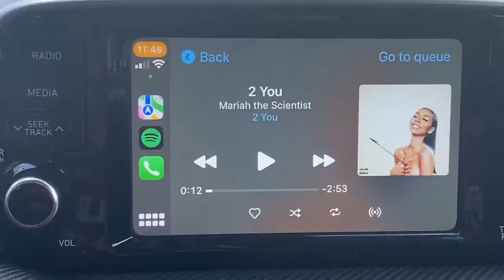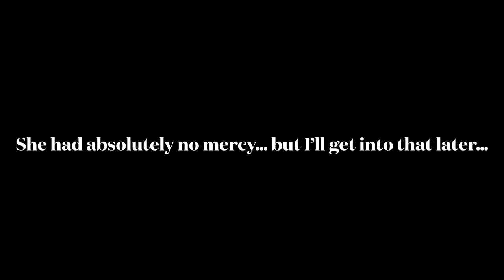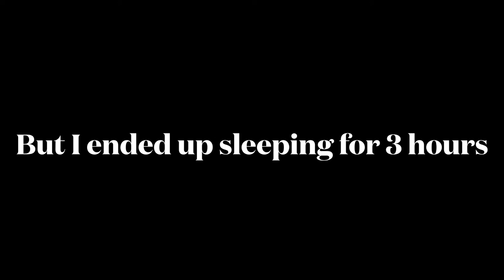Let’s go to practice :)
This is just a video of y’all hanging out with me because I love to talk and y’all love to listen (I hope so at least lmao).
The most amazing part about it is that most of y’all I’ve never met in person so look at us making new connections with strangers 😉